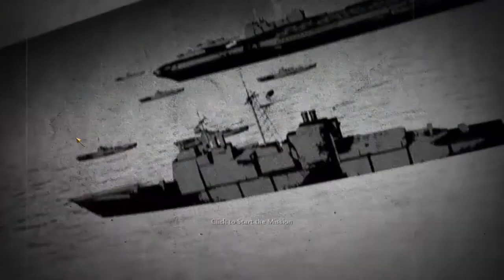IGRAMO CoD WW #02 - Napad na obalu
● Snimano sa: Bandicam
● Renderovano: Camtasia Studio 8